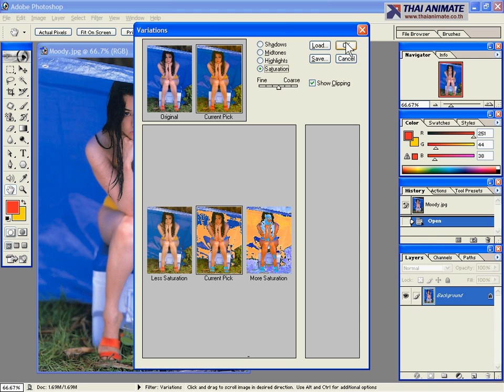8 4 Variation Adjustment